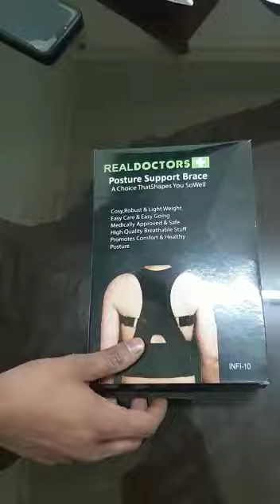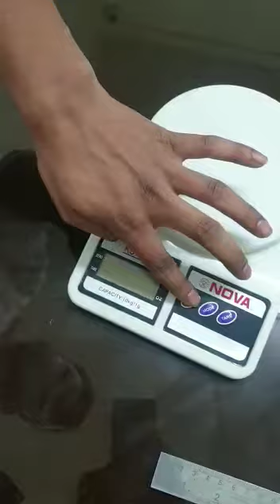Dimension Snapdeal update, How to Update Product Weight Dimension